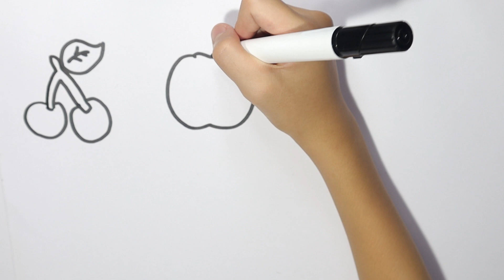Mari Belajar Bagaimana Menggambar Buah Bersama - Tips Melukis, Mewarnai untuk Balita & Anak